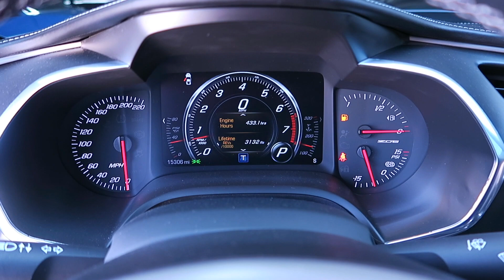#2522 | 2015 Chevrolet Corvette Z06 3LZ | For Sale Scottsdale, AZ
VIN:  1G1YU2D6XF5609182